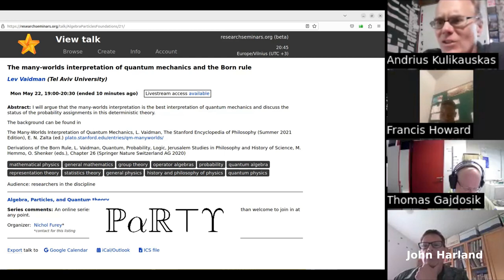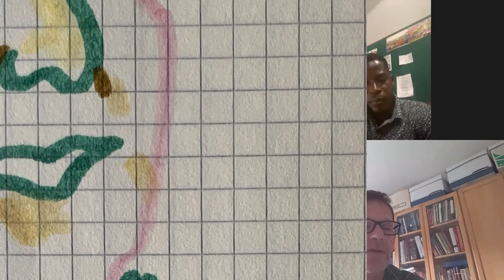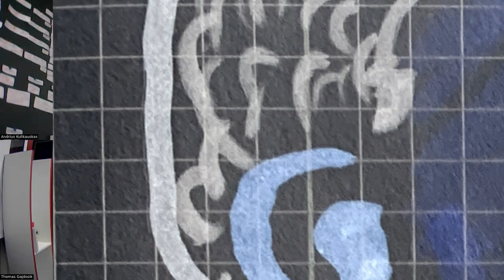Party After Talk on Many Worlds by Lev Vaidman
On May 22, 2023, physicist Lev Vaidman gave a talk, "The many-worlds interpretation of quantum mechanics and the Born rule", as part of Nichol Furey's series, "Algebra, Particles and Quantum Theory".

Afterwards, Math 4 Wisdom held an online party for those of our participants who heard this talk, which is of interest to John Harland, who is seeking his own interpretation of quantum mechanics.

John Harland, Francis Howard, Thomas Gajdosik, Andrius Kulikauskas, and towards the end, Haris Shekeris, interact at this party. Afterwards, I - Andrius, added some party elements such as ambient noise and a few visual effects. Our party was a nice chance to get to know each other, including our personal views on physics .